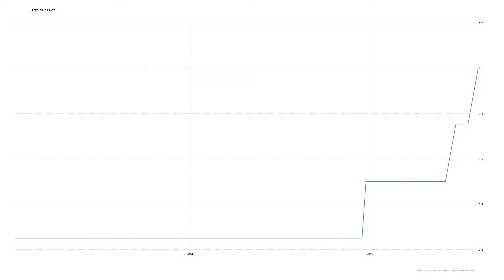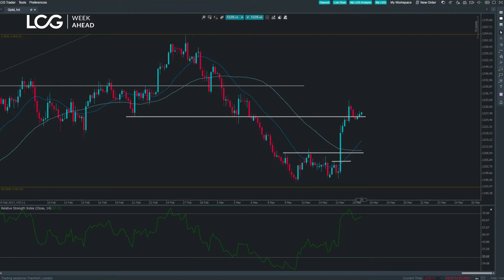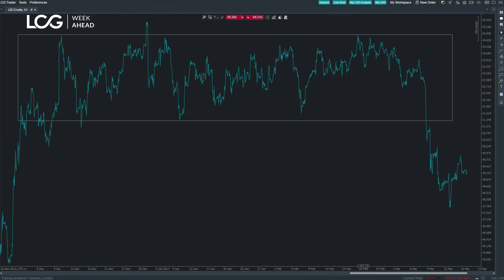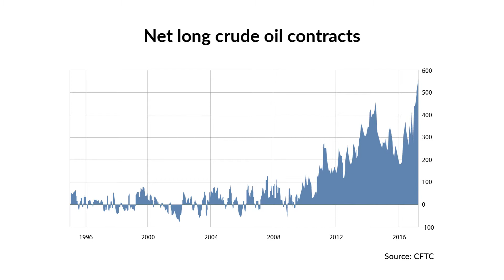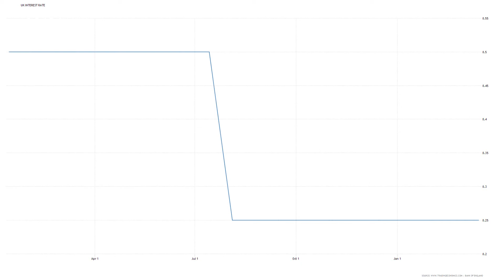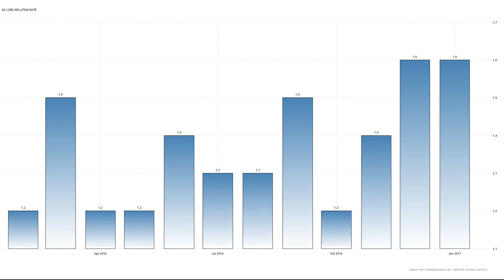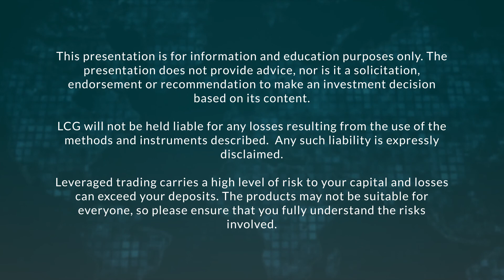Week Ahead: Fedspeak, Gold, Oil, UK Data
The Federal Reserve finally lifted rates this week, but it was accompanied by unchanged forecasts, making it a ‘dovish hike’ which led to higher stocks and commodities and a drop in the dollar. A number of Fed speakers in the week starting March 20th could set the tone for whether this market reaction continues or reverses.

Also on tap, UK retail sales and inflation data will make for interesting viewing following the dissent of MPC policymaker Kristen Forbes at last week’s Bank of England meeting. If inflation continues to rise as expected, it adds credence to her hawkish stance. We are also expecting an official response from the UK government to a second Scottish referendum.